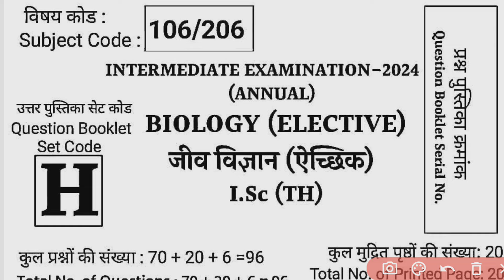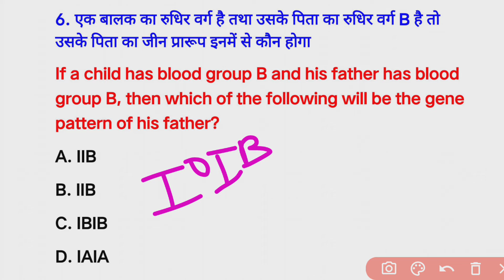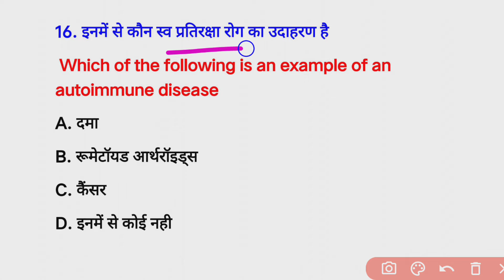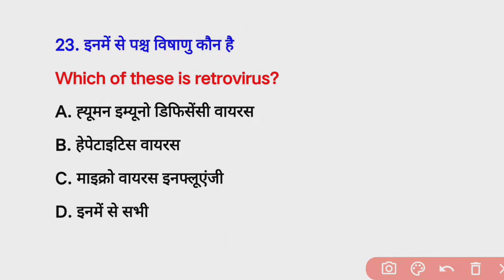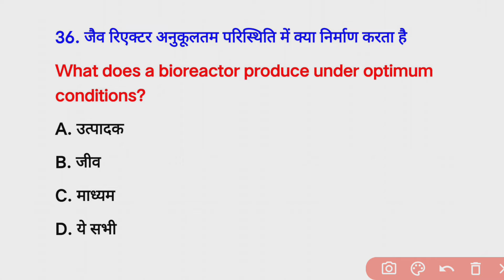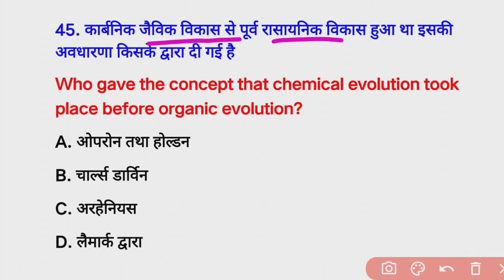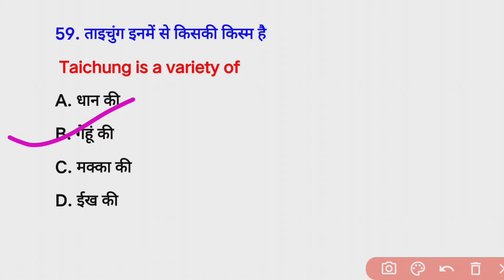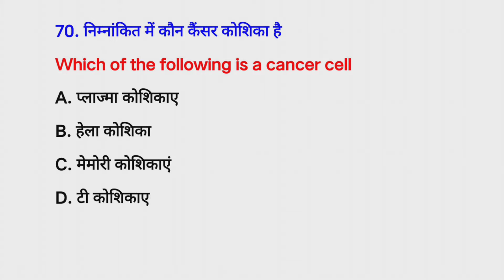1 february biology 70 most important objective question|bihar board 1 feb biology viral objective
1 february biology 70 most important objective question|bihar board 1 feb biology viral objective

queries-
 12th biology vvi question 2023,
class 12th biology 70 viral question 2024,
class 11th october exam biology viral question,
12th biology viral question 2023, social science questions 2024,
12th biology vvi question 2024,
biology sent up exam practical questions paper 2024 class 12,
bihar board science objective questions 2024,
biology viral objective question answer,
bihar board 12th 2024 exam ke liye guess hindi objective,
class 10th vvi science objective questions 2024,
12th biology vvi objective question 2024 vvi objective question 2024 12th biology,
12th biology vvi objective question 2024,
bihar board 12th biology vvi objective question 2024, 12th biology objective question 2024,
12th biology vvi question 2024,
12th biology viral question 2024,
bihar board 12th biology vvi objective question 2023, 12th biology vvi objective question 2023,
12th biology vvi question 2023,
12th biology viral question 2024,
class 12th biology vvi objective question 2024,
12th biology vvi objective question 2024,
vvi objective question 2024 12th biology,
12th biology objective question 2024,
12th biology vvi question 2024,
bihar board 12th biology vvi objective question 2024, 12th biology viral question 2023,
bihar board 12th biology vvi objective question 2023, 12th biology vvi question 2023,
12th biology vvi objective question 2024,
12th biology viral question 2024,
12th hindi objective question 2024,
12th hindi vvi objective question 2024,
bihar board class 12 hindi objective question 2024, hindi class 12 objective question 2024 bihar board, education baba class 12th hindi objective question, 12th hindi vvi question 2024,
12th physics vvi objective question 2024,
12th biology question bank solution,
class 12th biology question bank objective,
biology question bank solution class 12,
class 12th biology question bank solution 2024,
class 12th biology question bank solution 2023, biology ka objective question bank,
biology class 12 question bank objective,
biology ka question bank 2009 se 2022 tak,

Search 🔎-
2009 se 2023 tak ka question bank objective
biology question bank 2009 se 2023 tak
biology ka question bank 2009 se 2023 tak
biology question bank
12 class biology objective
question bank biology
biology vvi objective
biology question bank solution class 12 2009 to 2023
bio objective question in hindi 12th
12th class biology question bank solution
biology ka question bank
class 12 biology
biology ka Subjective question 12th class 2024
objective biology 12th 2024
biology question bank solution class 12 science sangrah
biology question bank class 12
2009 se 2023 Physics question bank class 12
2009 se 2023 Tak ka question bank physics class 12
2009 se 2023 Tak ka question bank chemistry
biology question bank 2009 se 2023
bio question bank class 12
ms 12th institute biology question bank
biology ka question bank 2009 se 2023 bihar board
biology class 12 education baba question bank
12th biology objective 2024
science sangrah question bank
science sangrah biology question bank
12th biology questions bank 2009 se 2023 total objective Question Answer
question bank solution class 12 biology
jiv vigyan question bank solution class 12
jiv vigyan 2009 se 2023 tak question bank solution
jiv vigyan ka question bank 2009 se 2023 objective
class 12 biology important questions answer
biology question bank question answer 2009 se 2023 tak
class 12 biology vvi objective 2024
class 12th biology question bank solution
biology objective question bank
biology 2009 se 2023 tak objective
2009 se 2023 ka biology ka objective question bank
12th biology question bank objective
bihar board biology question bank 2024
12th biology question bank Bihar board
class 12 biology ka question bank 2024
class 12 biology objective question bank